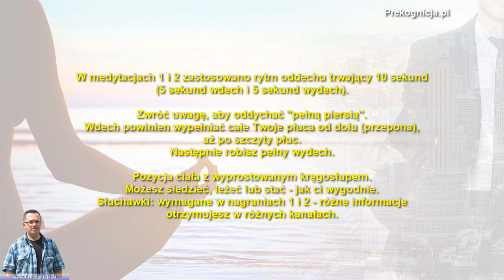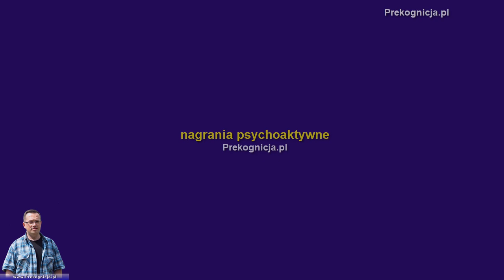7-MINUTOWA MEDYTACJA: #1 ODDECH (pierwsze nagranie - pełna wersja)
"7-minutowa medytacja: #1 Oddech", to zestaw trzech nagrań z prowadzeniem słownym, których celem jest
- oczyszczenie myśli dzięki koncentracji na oddechu
- nauka rytmicznego oddechu
- doenergetyzowanie ciała dzięki pełnemu oddechowi

W kolejnych sesjach powiążesz rytm oddechu m.in. z wyobrażeniami i z afirmacjami.

W 7-minutowej medytacji #1 do dyspozycji masz trzy medytacje:
1. Medytacja z prowadzeniem słownym (to jest to w tym wideo)
2. Medytacja, w której większy nacisk położony jest na rytm oddechu (bez zbędnego komentarza)
3. Swobodna medytacja ze wstępem i zakończeniem, bez gadania - tylko Ty i Twoja świadomość oddechu.

Polecam korzystać z nagrania przynajmniej raz dziennie, raczej rano lub w czasie przerwy w pracy.

- W medytacjach 1 i 2 zastosowano rytm oddechu trwający 10 sekund (5 sekund wdech i 5 sekund wydech).
- Zwróć uwagę, aby oddychać "pełną piersią".
- Wdech powinien wypełniać całe Twoje płuca od dołu (przepona), aż po szczyty płuc. Następnie robisz pełny wydech.
- Pozycja ciała z wyprostowanym kręgosłupem. Możesz siedzieć, leżeć lub stać - jak ci wygodnie.
- Słuchawki: wymagane w nagraniach 1 i 2 - różne informacje otrzymujesz w różnych kanałach.